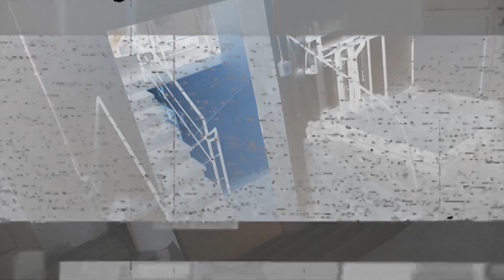SLEEGO - Irumai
Music Composer: Manuel Vignoli, Lucio Altieri,Paolo Castelluccia
Executive Producer: Sleego
Artistic Producer: Paolo Castelluccia
Videomaking: Oscar Serio
Mua: Sleego
Sound designer, mix and mastering: Sleego, Paolo Castelluccia @ Epic Studio and W9 Studio, Italy
Sound Programming: Paolo Castelluccia